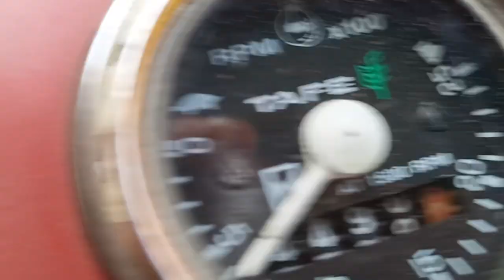बिकाऊ Massey 1035 Di मॉडल 1998 UP 15 नंबर सोकिन किसान भाई को ट्रैक्टर लेना हो तो सम्पर्क करे 🙏 2022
बिकाऊ ट्रैक्टर Massey 1035 Di
किसी किसान भाई को ट्रैक्टर लेना हो तो सम्पर्क करे

सोनू ग्राम सलाहपुर
🙏 2022
Abhishek Dahiya YouTube चैनल में आप का सुवाग्त है किसी किसान भाई को ट्रैक्टर लेना या बेचना हो
तो सम्पर्क करे नंबर 👉✍️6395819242
🙏  2022